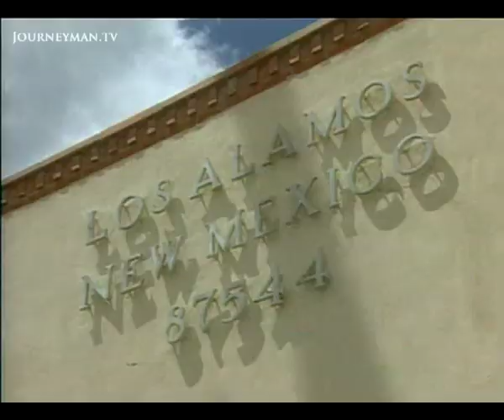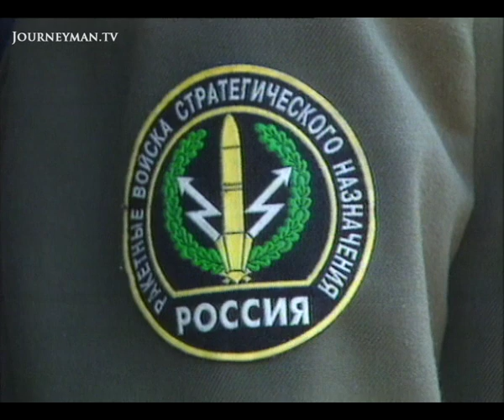America's Nuclear Hypocrisy (2003)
Bunker Busting: While Bush remained resolute on ridding 'evil' states of WMDs, he saw no issue in continuing the development of the USA's nuclear arsenal.

The failure to find either Saddam Hussein or any WMD's in the second Gulf War frustrated many senior Republicans. “A quantity of states know if you entrench yourself deeply enough, with enough concrete and steel over your head, then you can’t be got,” argued Republican senator John Kyl. According to his supporters, there was only one solution: “a small precise nuclear weapon.” Both Putin and Bush agreed to reduce the number of old nuclear warheads whilst developing new nuclear weapons, causing nations like Korea and Iran to enter an arms race of their own.